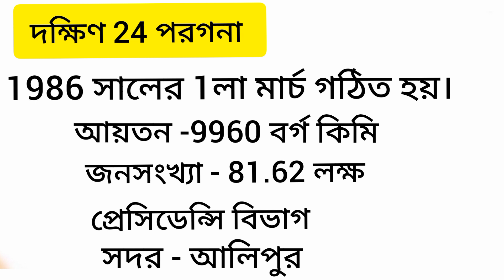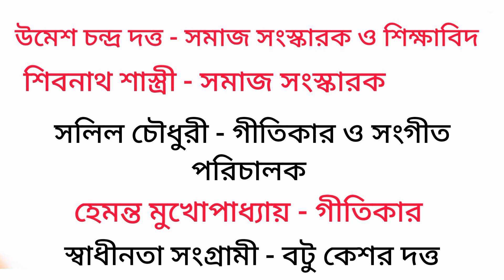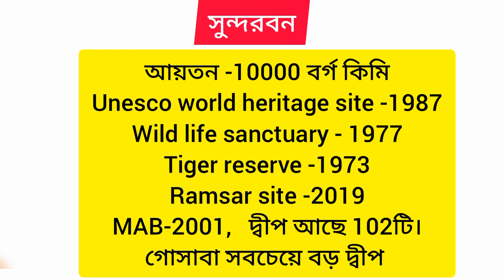PRIMARY INTERVIEW PREPARATION।। SOUTH 24 PARGANAS।।